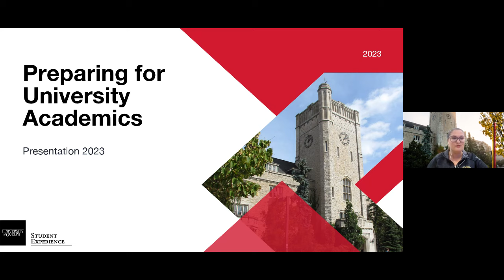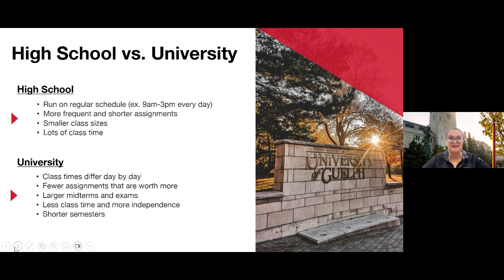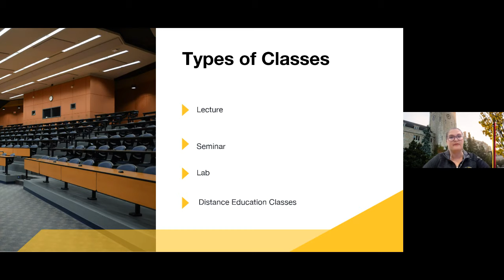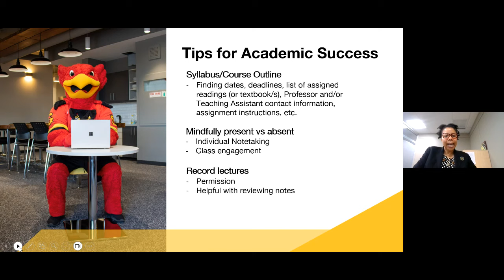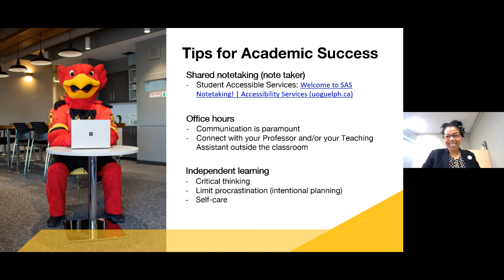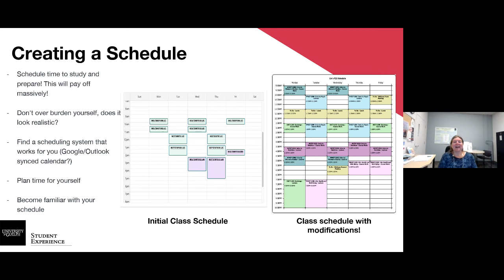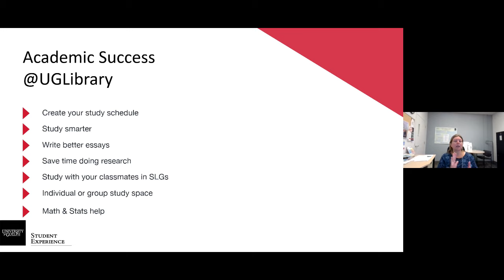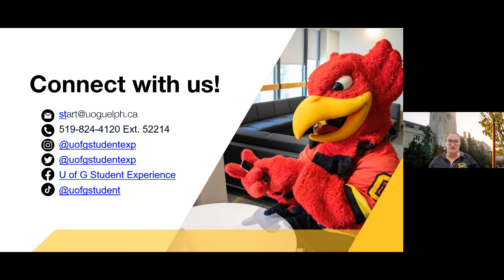START U of G Session: Preparing for University Academics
Unsure of what to expect for University Academics? Not sure how to manage your time during your first semester at U of G? Curious about what a university classroom looks like? Come and join the START Team and staff to learn all about University Academics!